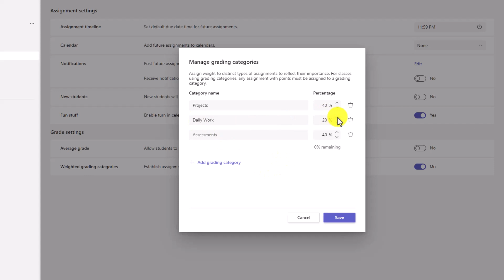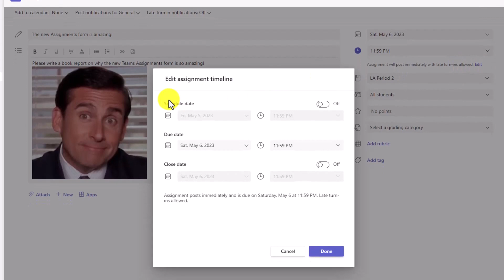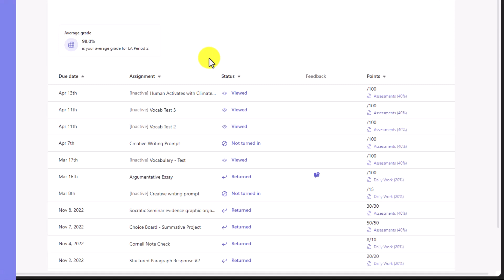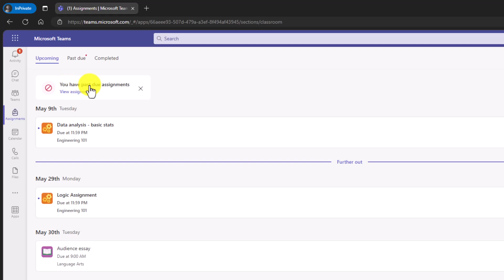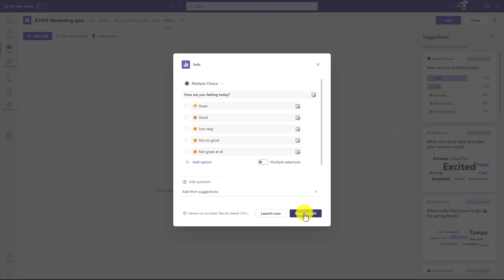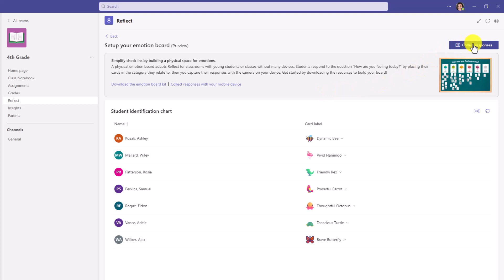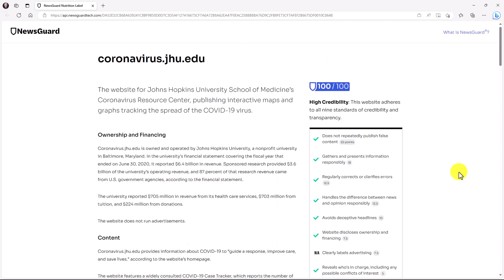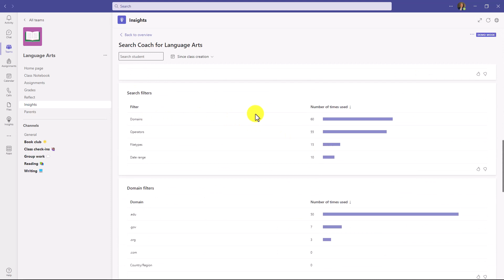8 New Features in Microsoft Teams for Education | Spring 2023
In this Microsoft Teams tutorial video, I show the top 8 Microsoft Teams new features for 2023. MS Teams Education new updates include Weighted Grading Categories, Assignment List updates, Reflect improvements, Search Coach and lots more.  New features in Teams are always rolling out and updating, so this can help you keep up with the latest additions.

0:00 Introduction
0:12 Weighted Grading Categories
1:56 Create Assignment experience updates
4:12 Average Grade settings for students
5:04 Assignments List improvements - teacher and student
7:48 Inactive assignments (Archived)
9:27 App Support in Channel meetings
10:27 Reflect updates
12:09 Search Coach